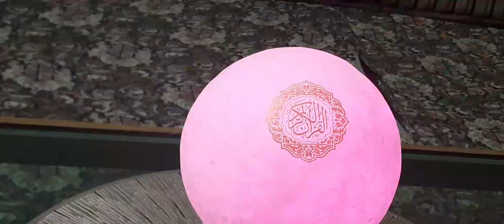Allo or Ande ka boojia❤❤like#share#subscribe